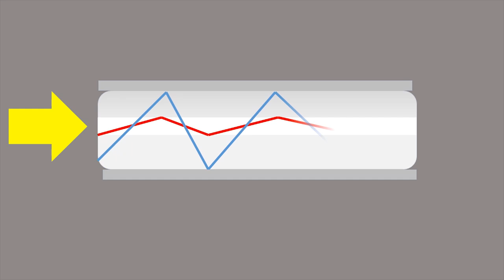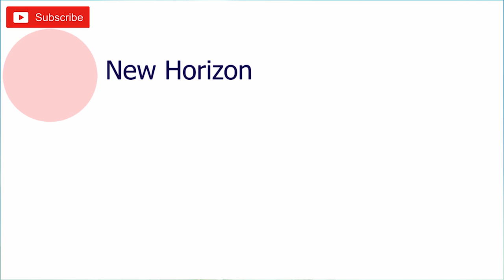Iron Beam Defense System of Israel- Direct Energy Weapon System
Israel has tested its new defense system called Iron Beam. The iron beam defense system is the world's first direct energy weapon, which uses a laser beam to shoot down airborne targets.
In this video, it is explained what is iron beam system, how iron beam works, and the comparison between iron dome and iron beam defense systems.

The energy-based defense systems have many benefits over conventional defense systems that use missile interceptors to engage targets. The Iron beam system is a laser gun that produces a highly energetic beam of hundreds of kilowatts and can shoot down the target within four to five seconds.
An iron beam battery is composed of two laser guns, a surveillance system, and a command unit.
The incoming threat is tracked by a surveillance system. When a threat is detected, the twin laser gun fires a highly energetic beam of 100-kilowatt power that destroys the target within 4 to 5 seconds.
In a test, the Iron beam system has successfully shot down UAVs, rockets, and mortars shells.
Israel claims that the iron beam system has a lower operational cost. It can shoot down the incoming threats at only $3.5 per shot. This cost is nothing compared to the $100,000 to 150,000 per interception cost of the Iron dome defense system, which uses missiles to intercept the targets.
NHN New Horizon